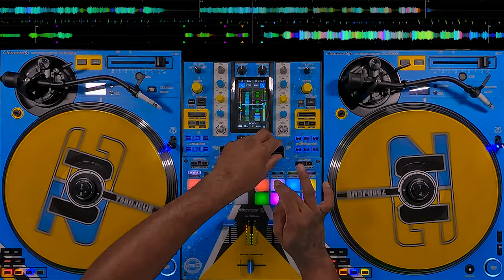HOTBOX ROUTINE - WITH GREAT POWER COMES GREAT RESPONSIBILITIES 🔴🔥📦